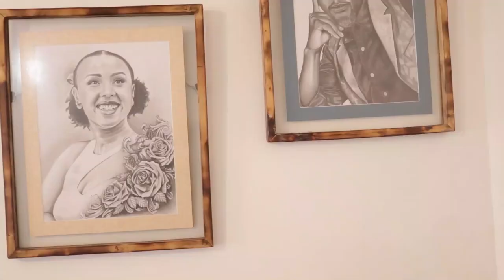4th Year Marriage Lessons | Systems 101 | Soila & Curtis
As usual guys, we will not disappoint this year as well. Here are some of our lessons learned as we turn another year into our marriage.